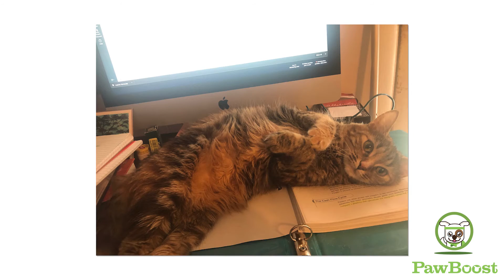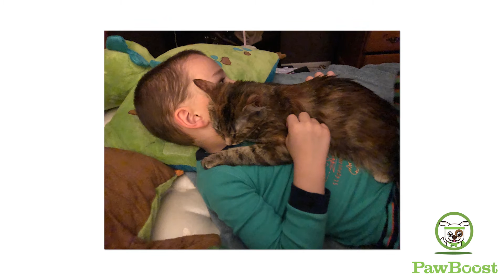Nina's Happy Tail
A big birthday surprise... Nina is home after 3 months!